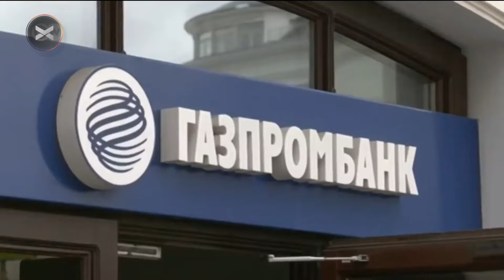RUSIA cortó el suministro de GAS a Polonia y Bulgaria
La Federación rusa comenzó a realizar los cortes de gas con los que venía amenazando hace meses y los primeros países que sufrieron la suspensión del 100% del suministro fueron Polonia y Bulgaria. ¿Cuál es la próxima acción que realizará la compañía Gazprom?